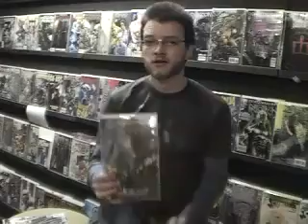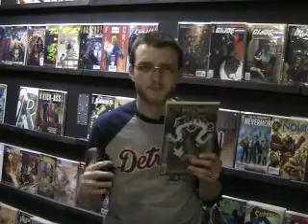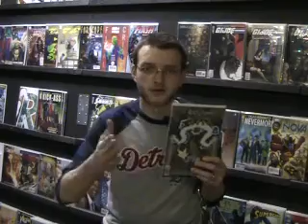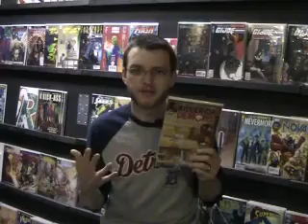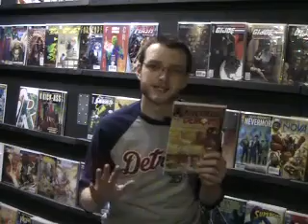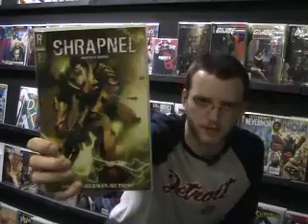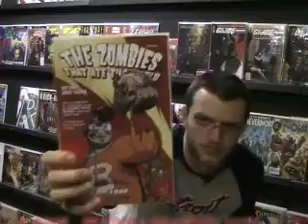GrandLAN Comic Video Blog for 5/6/09, part three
This week's indie installment. Reviews include Buffy, Atomic Robo, Irredeemable, Killer of Demons, Plan 9 From Outer Space, Shrapnel, and The Zombies That Ate The World.